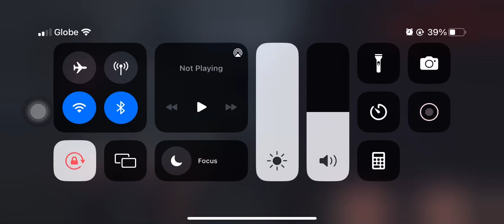Into the dead 2 frostbite 2 part 70